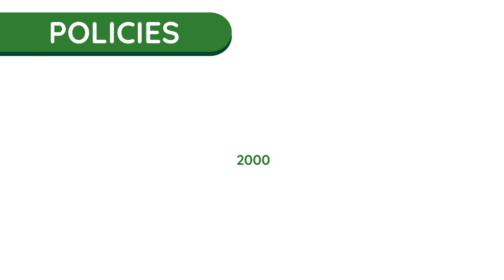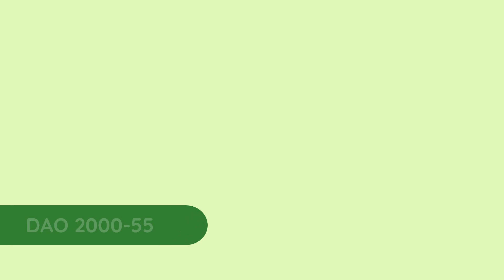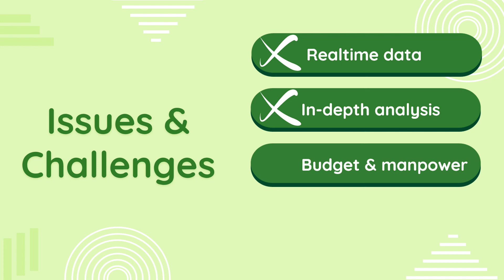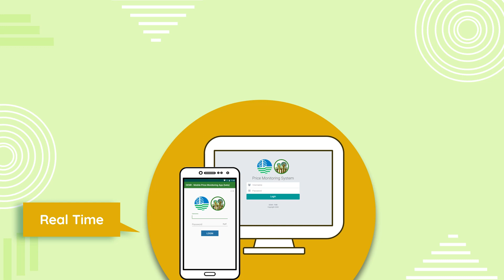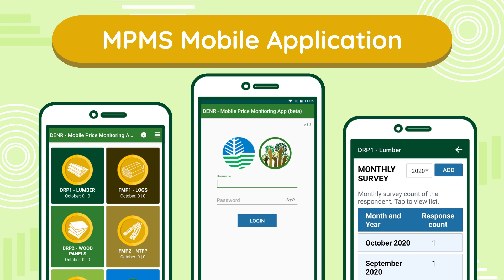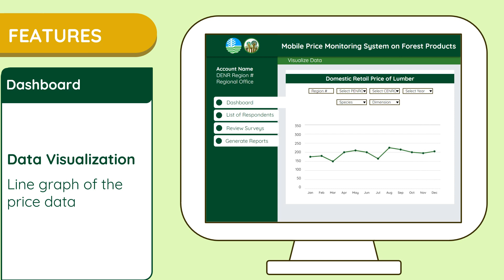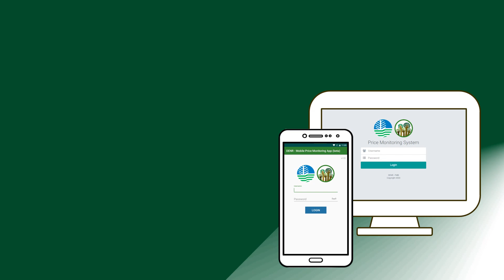Mobile Price Monitoring System (MPMS)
The Bureau has developed the MPMS on Forest Products to improve the collection, consolidation and analysis of price data. It is an innovation of the system of monthly surveys being conducted by the DENR field offices pursuant to DAO 2000-55 or the Rules and Regulations Governing the Implementation of the Revised Price Monitoring System for Forest Products. MPMS will facilitate timely generation and accurate submission of relevant price data on forest products for evidence-based policy formulation, planning and decision-making.